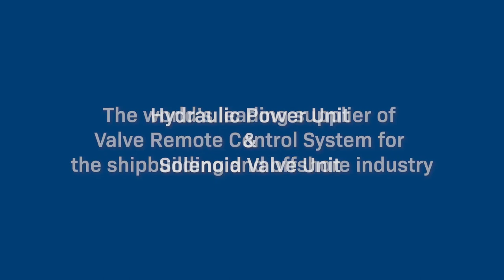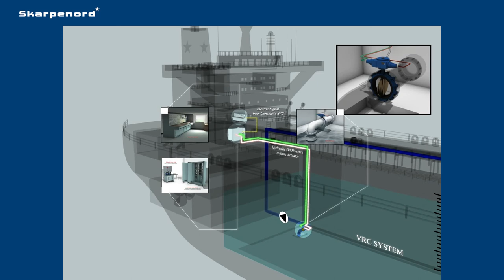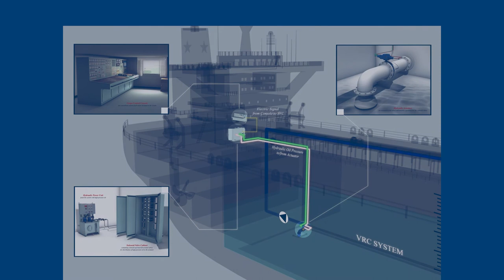Skarpenord - Valve Remote Control System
Skarpenord is a leading provider of valve remote control systems for shipping and offshore industries.

The company delivers hydraulic actuators and complete valve remote control systems worldwide.